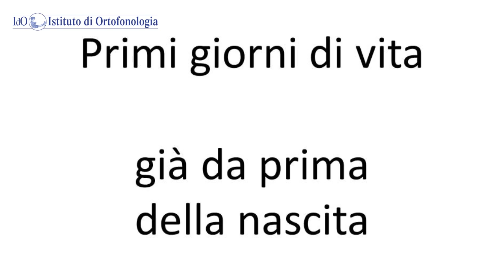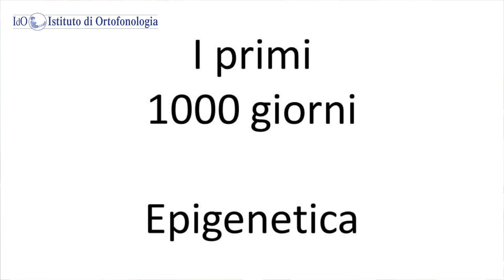Alberto Villani, Pediatra, Ospedale Pediatrico “B. Gesù” - Roma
“IL PEDIATRA ”GUARDIANO” DELLO SVILUPPO DEL BAMBINO”